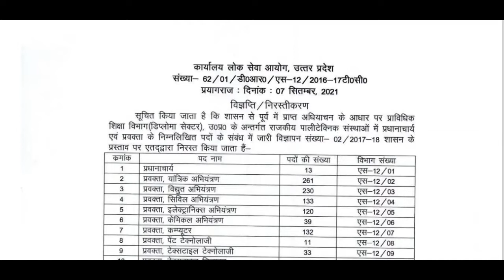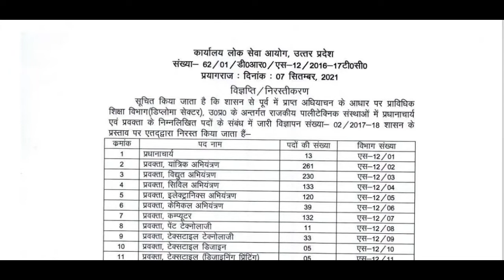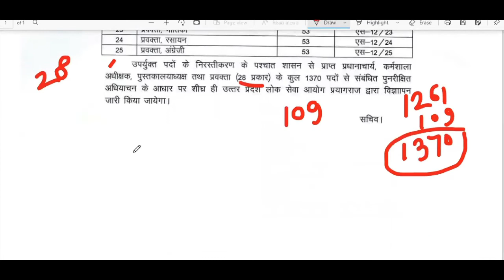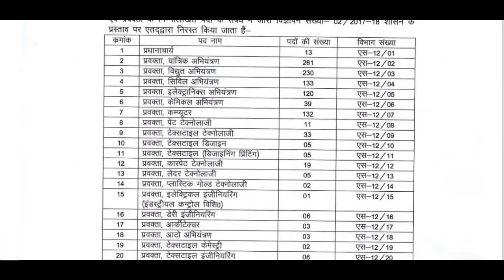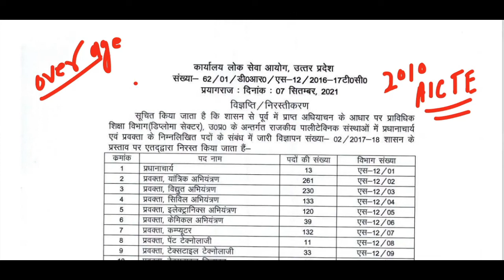POLYTECHNIC LECTURER VACANCY CANCELLED/UPPSC NOTIFICATION/WHAT HAPPEN TO NEXT/READVERTISEMENT DATE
This video is about notification of polytechnic vacancy cancellation.Vacancy is increased from 1261 to 1370. It may be be up to 2400.